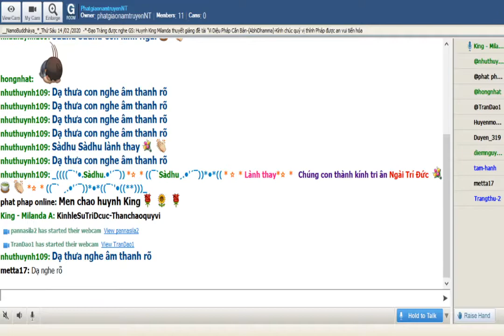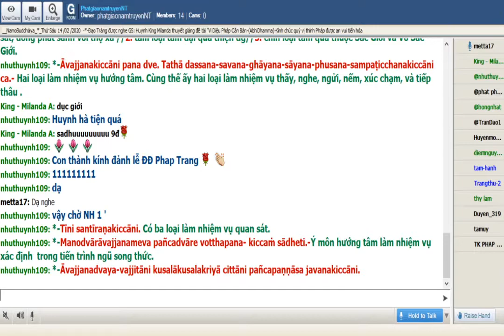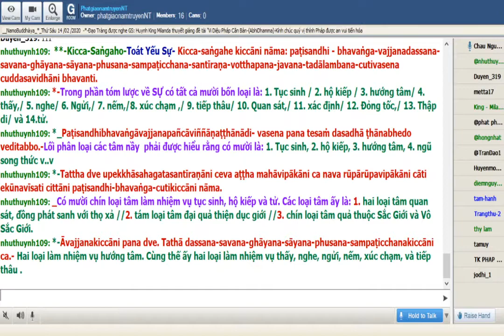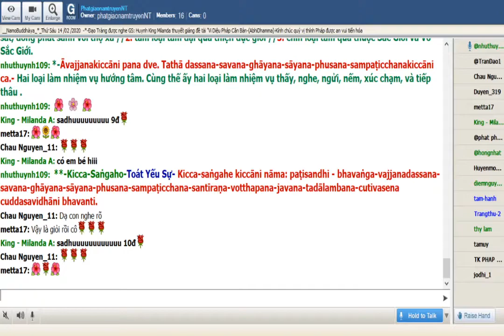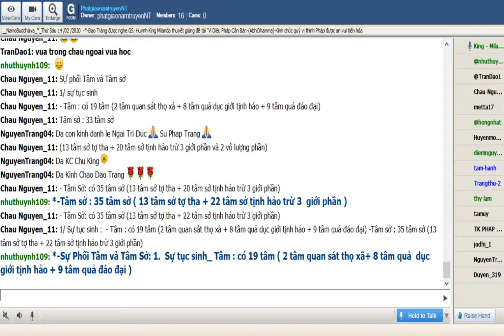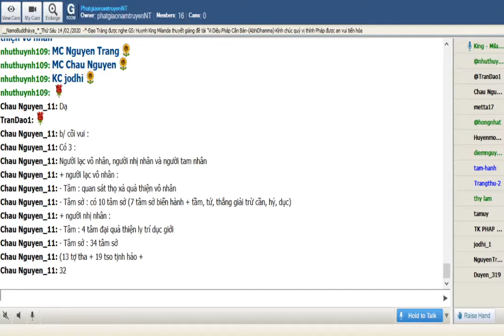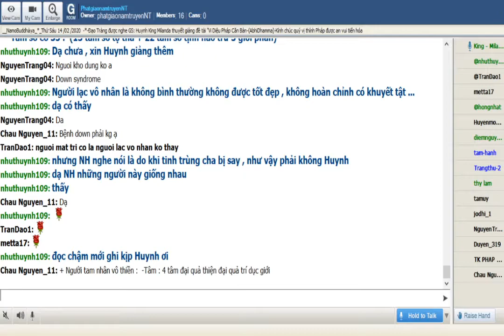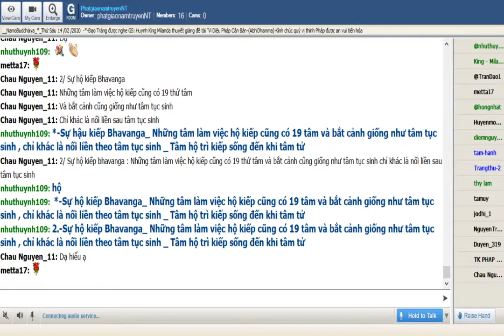67_Room PhatgiaonamtruyenNT-Vi Dieu Phap-King Milanda ( Buổi 67) Thứ Sáu Feb 14-2020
Room PhatgiaonamtruyenNT-Vi Dieu Phap-King Milanda ( Buổi 67) Thứ Sáu Feb 14-2020